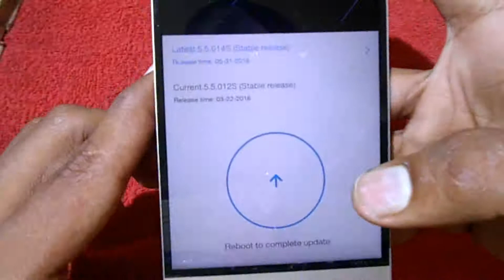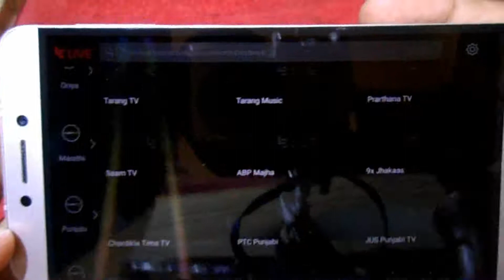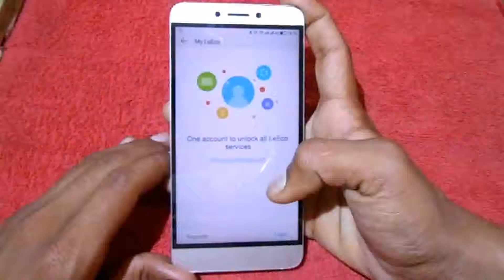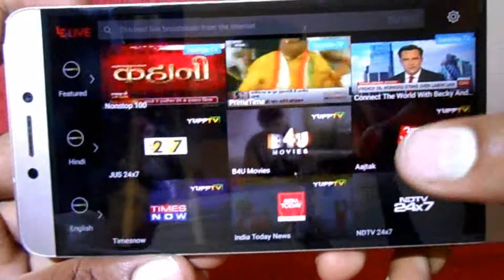Claim your leEco LIVE TV membership worth of 4900 now ( 1st OTA UPDATE)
hello friends aaj iss video me main aapko batayunga ki kyse app letv le 1s eco ki 4900 ki membership ko kyse claim kar sakten hain.

ABOUT ME -
i am nishant and i am intrested in playing and operating new gadgets and also in the operation of new gadgets. its my passion to keep all the new gadgets smartphone and much more which are top in the market. i am always curious to find new tips tricks of android & pc and make videos over there. you will always find me in reveling new tips & tricks on my channel .besides of these i always try to buy new good phones bcoz of my passion. also i just make videos over there after using it. i think this is little bit info i tell you all about me. so i would request to all of you keep watching my videos and if have not subscribed to my channel. just click on the red subscribe button PLEASE. and don't even miss my single video. and one thing i want to say that i also mange an another channel on youtube that's name is TECHNO NISHANT ).Thanks for watching this video. Have a good day, Bb BYE.

All content used in this video  is copyright to Techno Authority. Use of this for any commercial display or editing of the content without proper authorization of Techno authority is not allowed. uses will create suspension of your channel.